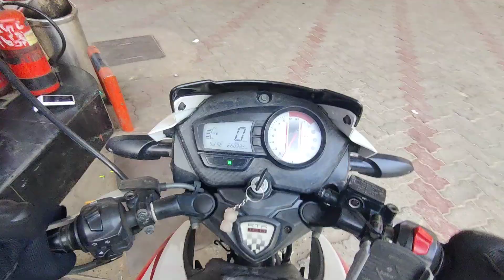finally ek group mil hi gya || Meet with @XxplorerSaransh || Busted || Full hyper riding